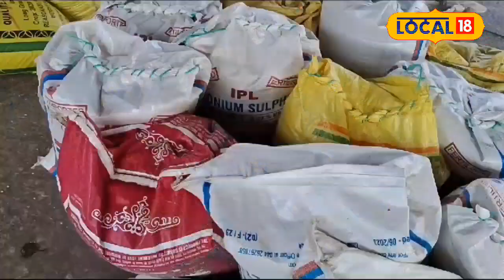Mahuva | મહુવા માર્કેટિંગ યાર્ડમાં સફેદ ડુંગળીના ભાવમાં કડાકો, આટલા રૂપિયા ઘટ્યાં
Mahuva | Price of white onion in Mahuva marketing yard, So many rupees fell

ભાવનગર : ડુંગળીના વાવેતરમાં ગુજરાતનો નંબર વન ભાવનગર જિલ્લો છે. ત્યારે આ વર્ષે ભાવનગર જિલ્લામાં સૌથી વધારે ડુંગળીનું વાવેતર કરવામાં આવ્યું છે. જિલ્લામાં મગફળી, ઘઉં, તલ, ચણા, જીરું, લાલ અને સફેદ ડુંગળી, તુવેર અને કપાસનું મોટા પ્રમાણમાં વાવેતર થયું હતું. જેના કારણે યાર્ડમાં કપાસ, ઘઉં,ચણા, જીરું અને મગફળીની સારી એવી આવક થઈ રહી છે.